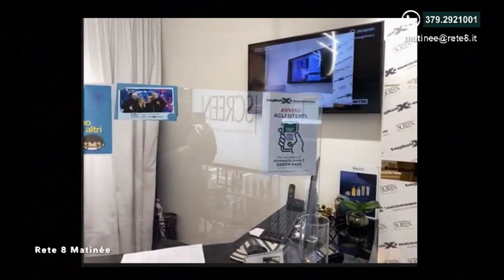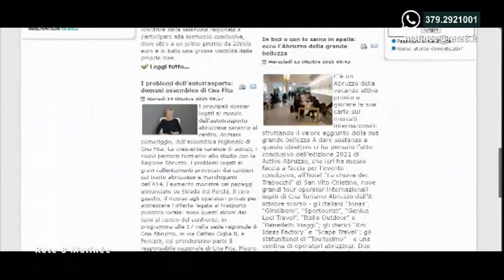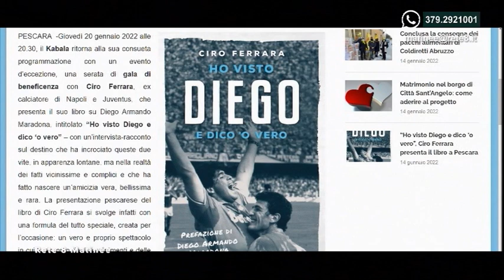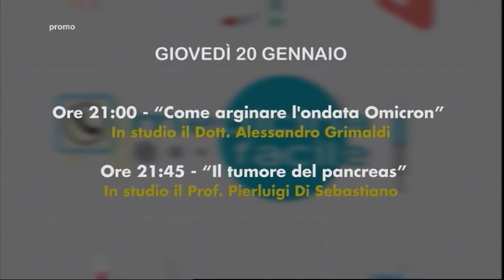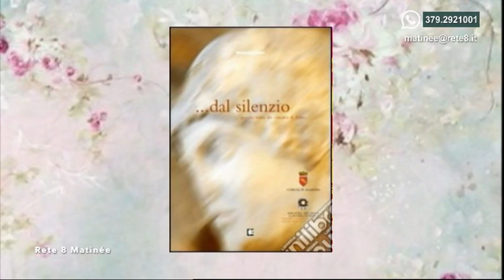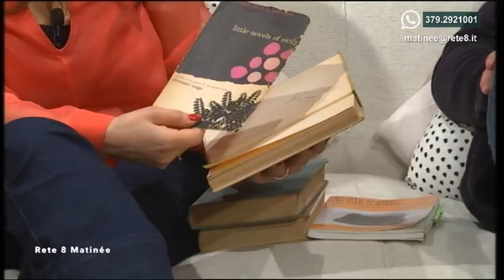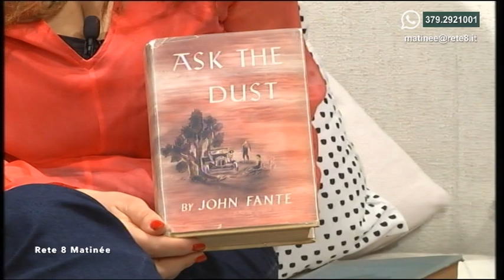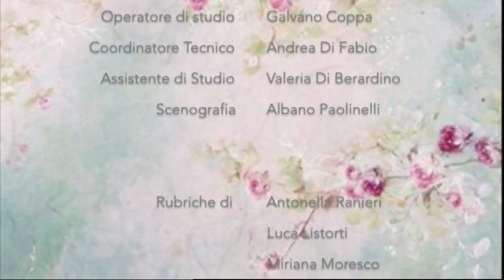Rete 8 Matinée del 20/01/2022